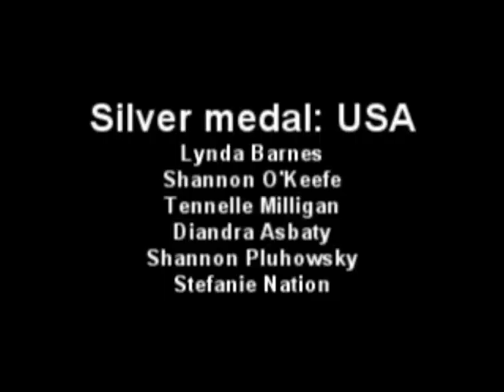Women's World Championships team event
A wrapup of the 2007 World Tenpin Bowling Association Women's World Championships team event from Monterrey, Mexico, including video of the three medalists.